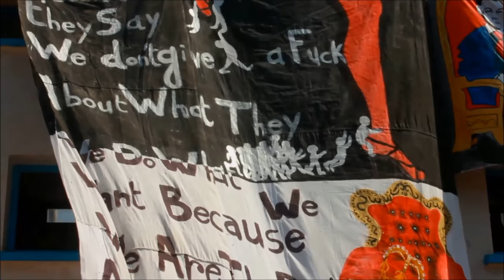Bac Sport Lycée Grombalia 2016 ✪ Dakhla ✪ © Ayoub Sassi Photography ©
Bac Sport Lycée Grombalia 2016 ©

Image/Montage : Ayoub Sassi
Assistants : Rayen arfaoui & Houssem aoun